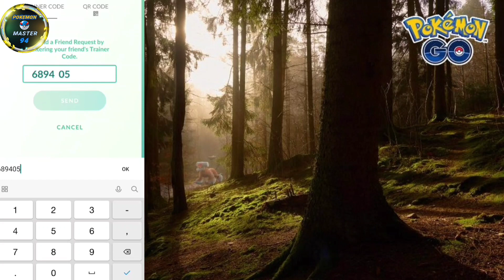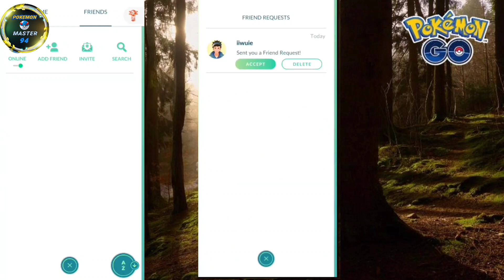HOW TO TRADE POKEMON GO 2021|| POKEMON GO TRADING PROBLEM🙄🙄 || HOW TO SOLVE IT🤔🤔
pokemon go luminous legend y field research